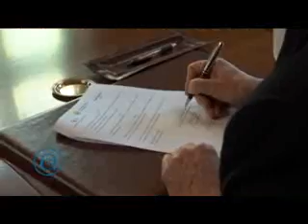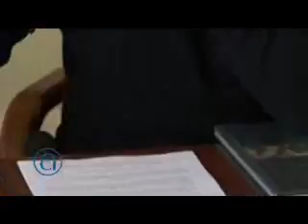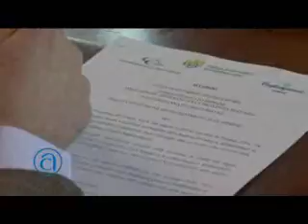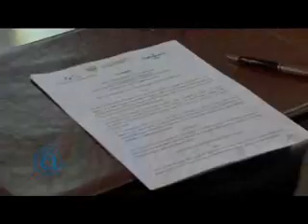Mondo Artigiano - Puntata del 25 gennaio 2017